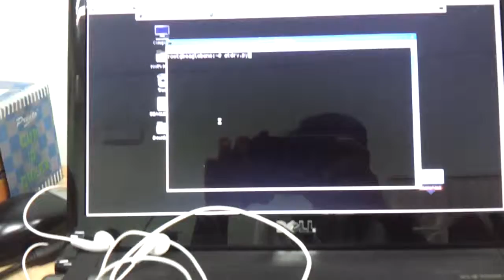Hardware implimemtation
This video shows the hardware implimentation of the inverse kinematic solver for car like robots.